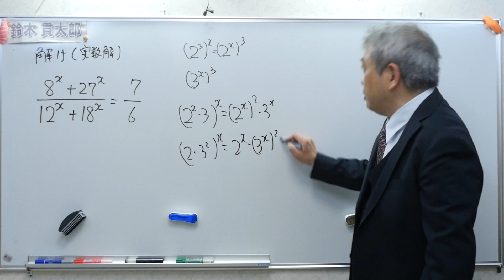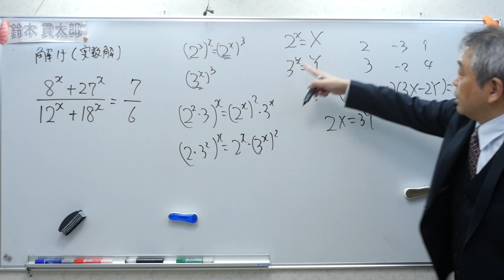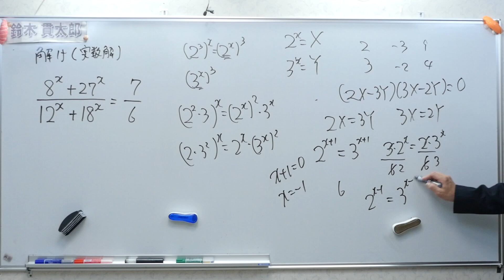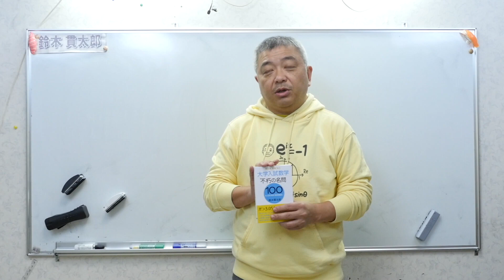指数方程式の基本問題